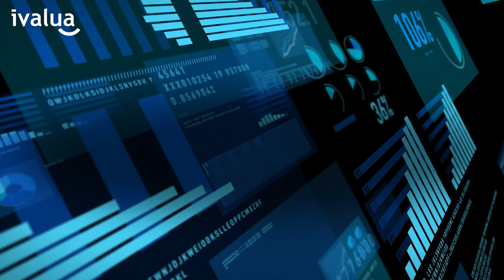Procure to Pay Transformation Checklist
Are you thinking about a P2P digitization project?
What are your key objectives for investing in a P2P transformation?
Thought about your stakeholders' needs and the future P2P process?
What about data and metrics?

Use this Checklist to help you select the best technology to meet your needs